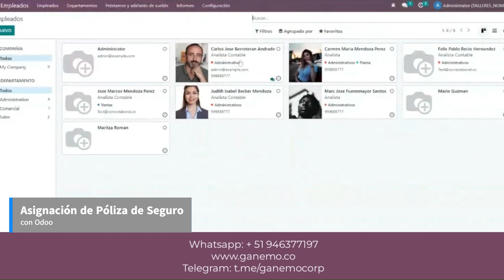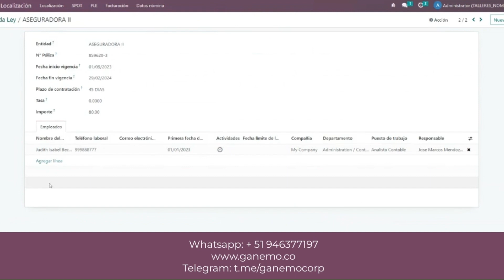👨🏻‍💻ASIGNACIÓN de PÓLIZA de Seguro para el Empleado desde tu ERP Odoo17🌟📊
Te enseñamos la gestión de la Asignación de las póliza de seguro para el empleador✅ en el ERP Odoo, de una manera muy sencilla🌟📊.